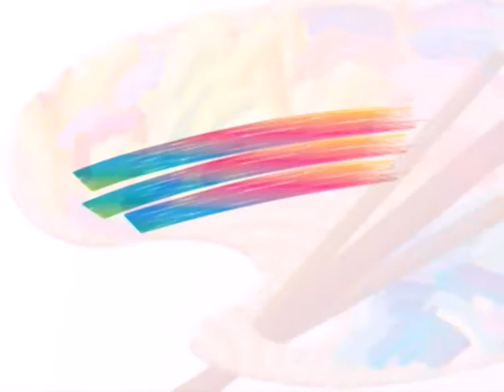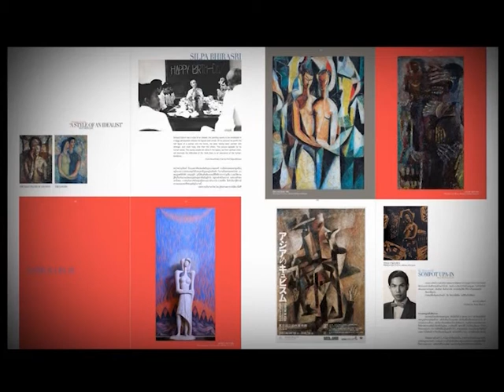รายการ Daradaily Art Show ตอน งานเสวนา "รฤกสมโภชน์ อุปอินทร์" P.1/5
ห้ามพลาด กับเทปงานเสวนา “รฤกสมโภชน์ อุปอินทร์” สุดยอดศิลปินตำนานศิลปะคิวบิสม์ของเมืองไทย  ซึ่งเป็นการพบปะ พูดคุย อย่างเป็นกันเองกับครอบครัวอุปอินทร์และนักสะสมงานศิลปะ ผู้สะสมงานของ อ.สมโภชน์ อุปอินทร์ดำเนินรายการโดยพิธีกรสาวสวยสุดมั่น คุณโย โยทะกา จุลโลบล ส่วนเรื่องราวจะเป็นอย่างไรนั้นติดตามได้ภายในรายการ daradaily art show วัน อังคาร ที่ 2 พฤษภาคม 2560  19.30 น. ทางช่อง daradaily TV
รีรัน วันจันทร์ เวลา 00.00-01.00 น
วัน อังคาร เวลา 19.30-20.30 น.
 วันพุธ เวลา เวลา 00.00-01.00 น,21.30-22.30
วันพฤหัส เวลา 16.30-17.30 น.
วันศุกร์ 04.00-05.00 น.
ทางช่อง daradailyTV หรือ ทางจานดาวเทียม

รับชมได้ทางกล่อง
จานดำใหญ่ PSI ช่อง 198
จาน ThaiSat, IdeaSat, INFOSAT และ LEOTECH ช่อง 83 ดูเพิ่มเติมผ่านมือถือและ internet